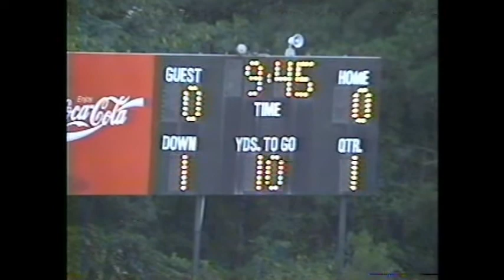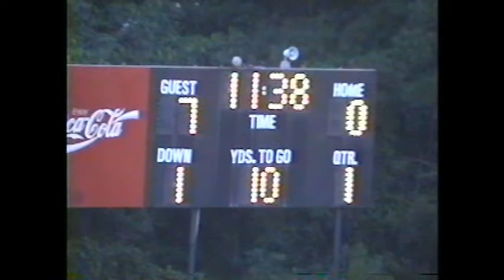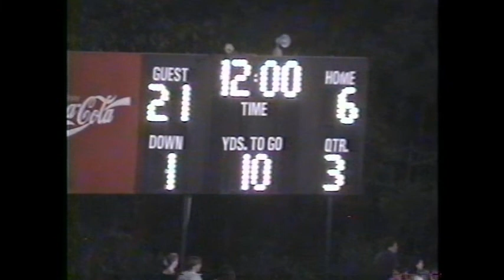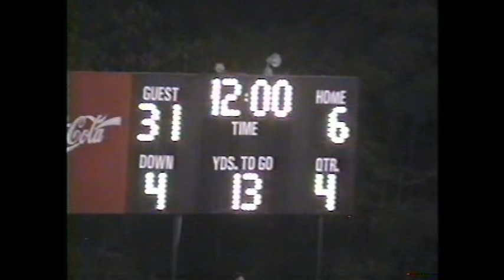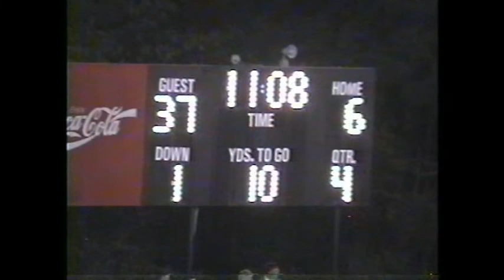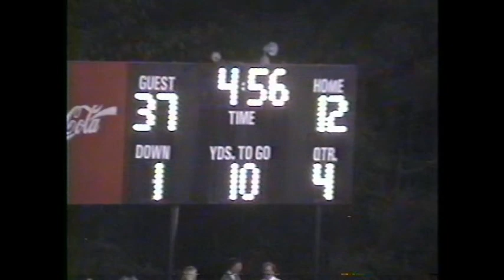1996 Tattnall Square Academy Trojans at First Presbyterian Day School Vikings (football)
This game was played on August 29th, 1996 in Macon, GA. The Trojans defeated the Vikings 37-18.